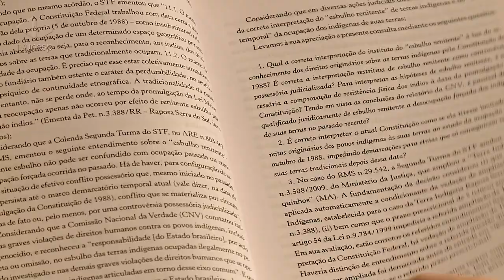Livros | Direitos dos povos indígenas em disputa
Direitos dos povos indígenas em disputa
Lançamento Editora Unesp - Direitos dos povos indígenas em disputa, de Manuela Carneiro da Cunha e Samuel Barbosa